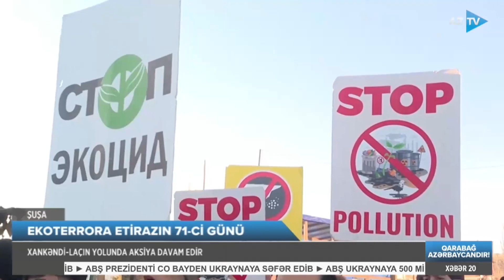Laçın-Xankəndi yolundakı dinc aksiyalar 71 gündür davam edir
GÜCLÜ İRADƏ, DƏQİQ HƏDƏF!